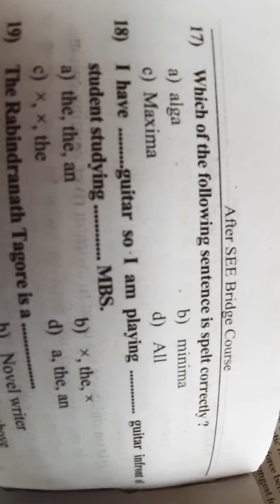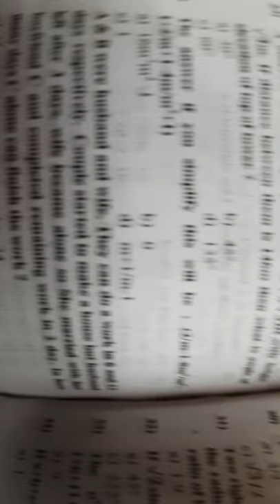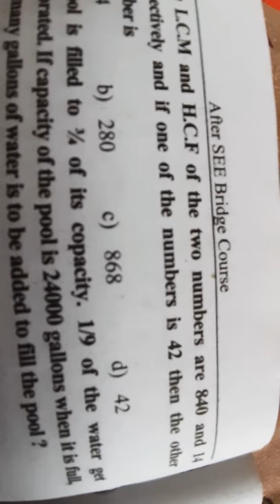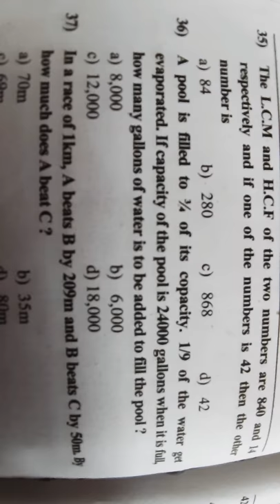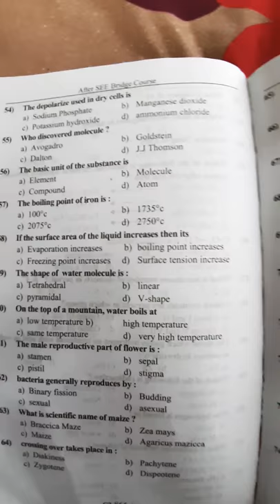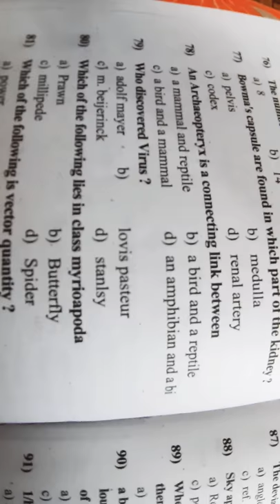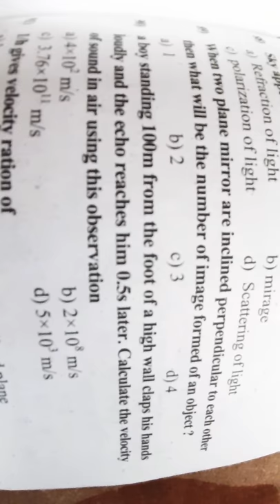Bridge# course#St.Xaviers# 2074 Entrance Questions